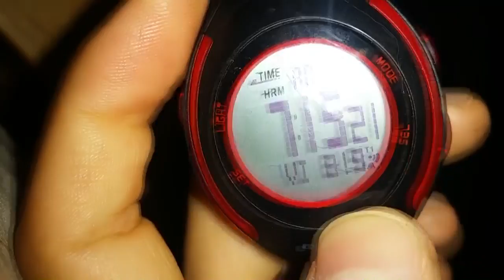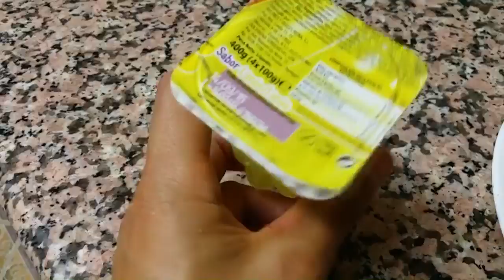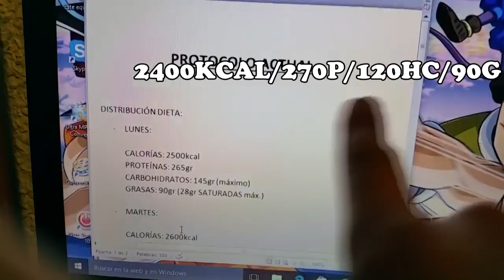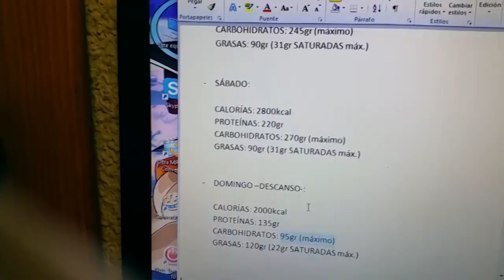#113 | UN DÍA EN MI DIETA / VUELVEN LOS ENTRENOS AL CANAL / ACABANDO DIETA INVERSA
Perdonad la ausencia, pero no dispongo de mucho tiempo últimamente. Pero sigo aquí, por vosotros, y vuelvo a incluir entrenamientos. ¡Espero que os guste!